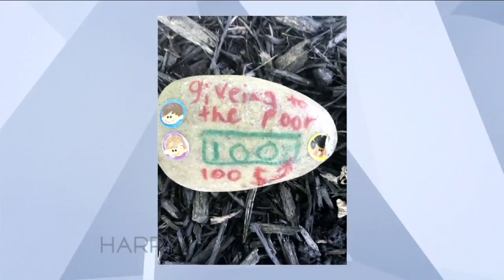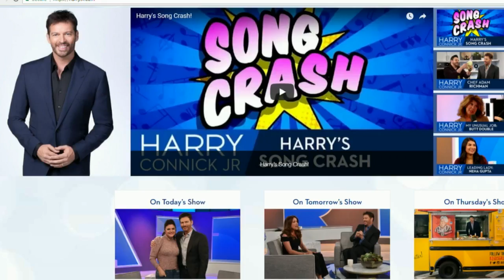Alexa Zappia On Teaching Kindness and Respect With Her Rocks of Unity Project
Leading Lady: Alexa Zappia On Teaching Kindness and Respect With Her Rocks of Unity Project